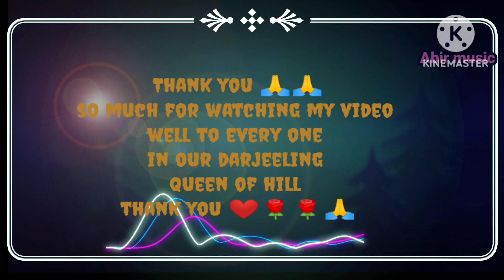hill top rap //Wellcome to Darjeeling//@abir-G1 /)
Wellcome to Darjeeling every one.
Abir music